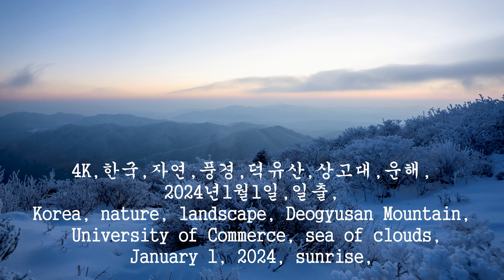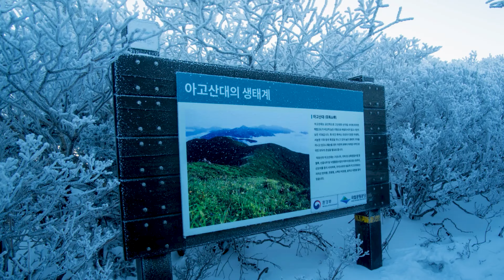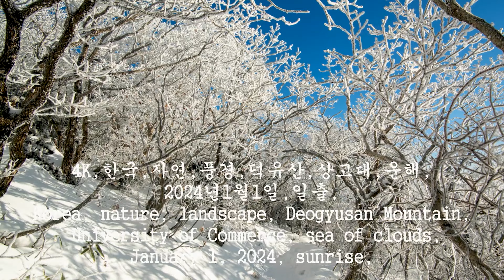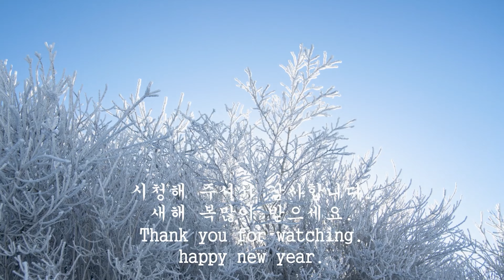4K,한국,자연,풍경,덕유산,상고대,운해,2024년1월1일,일출,Korea, nature, landscape, Deogyusan Mountain,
덕유산은 1975년 오대산과 더불어 국내 10번째 국립공원으로 지정되었으며, 전라북도 무주와 장수, 경상남도 거창과 함양군 등 2개 도, 4개 군에 걸쳐 있다. 주봉은 해발 1,614m의 향적봉으로 정상을 중심으로 백두대간의 산줄기가 뻗어 내리고 있다. 13개의 대(臺), 10여 개의 못, 20개의 폭포 등 기암절벽과 여울들이 아름다움을 뽐내는 무주구천동계곡은 그 옛날 선인들이 이름 붙인 33경으로 지금까지 관광객들에게 사랑받고 있다. 덕유산 탐방코스 가운데 대표적인 것이 남덕유와 북덕유를 잇는 종주 탐방로이다. 삼공탐방지원센터에서 시작하여 백련사에서 향적봉에 올랐다가 동엽령~무룡산~삿갓골재를 거쳐 영각사로 내려서는 이 길은 장장 26.3㎞로 14시간 이상 소요되는데, 6월 초순에는 20㎞의 능선과 등산로를 타고 펼쳐지는 철쭉 군락이 장관을 이룬다.
덕유산은 반도 남부의 한복판을 남북으로 가로지르고 있어서 자연장벽이 되어 역사적으로 신라와 백제가 각축하던 국경선이었고, 영호남을 가르는 장벽 가운데서도 가장 험한 경계선 중의 하나였다. 주위의 행정구역을 보면 이곳의 첩첩산중 위치를 충분히 이해할 수 있다. 우선 영남 쪽은 '경상도의 삼수갑산'으로 불리는 거창군이고, 호남 쪽은 첩첩산골의 대명사인 무주구천동의 고장 무주군이다. 덕유산은 지리산, 설악산에 이어 등산인들의 사랑을 받는 내륙지역의 가장 아름다운 산으로 알려져 있다. 우선 산의 북쪽 계곡인 무주구천동은 사철 관광객이 끊이지 않는 계곡으로 명성을 떨치고 있고, 장수쪽의 칠연계곡, 토옥동계곡, 무주구천동에 못지않은 거창 쪽의 월성계곡도 덕유산의 아름다운 계곡으로 명성이 높다. 그러나 최근 들어 무주리조트 스키장이 덕유산 주봉까지 올라오는 바람에 등산인구 뿐만 아니라 관광객들 까지 가세하여 훼손과 오염이 가속되는 것은 물론이고 천년이 흘러도 한결같은 모습이어야 할 경관이 변형되고 있어서 보존대책이 시급하다.

Deogyusan Mountain was designated as Korea's 10th national park along with Odaesan Mountain in 1975, and spans two provinces and four counties, including Muju and Jangsu in Jeollabuk-do and Geochang and Hamyang-gun in Gyeongsangnam-do. The main peak is Hyangjeokbong, 1,614 meters above sea level, with the Baekdudaegan mountain range extending from the peak. Muju Gucheondong Valley, which boasts the beauty of strangely shaped cliffs and rapids, including 13 ponds, 10 ponds, and 20 waterfalls, is still loved by tourists as one of the 33 scenic spots, named by ancestors in the past. Among the Deogyu Mountain exploration courses, the most representative one is the Jongju Trail connecting Namdeokyu and Bukdeokyu. Starting from the Samgong Exploration Support Center, climbing to Hyangjeokbong Peak from Baekryunsa Temple, and passing through Dongyeopryeong~Muryongsan~Satgatgoljae and then down to Yeonggaksa Temple, this route is 26.3km long and takes over 14 hours. In early June, it stretches along a 20km ridge and hiking trail. The azalea colony is spectacular.
Deogyusan Mountain crosses the middle of the southern peninsula from north to south, forming a natural barrier that was historically the border line where Silla and Baekje competed, and was one of the most difficult borders among the walls dividing Yeongnam and Honam. Looking at the surrounding administrative districts, you can fully understand the location of this place among the mountains. First of all, the Yeongnam side is Geochang-gun, known as ‘Samsugapsan Mountain of Gyeongsang-do’, and the Honam side is Muju-gun, the home of Muju Gucheon-dong, a synonym for Cheopcheop Mountain Valley. Deogyusan Mountain is known as the most beautiful mountain in the inland region, following Jirisan Mountain and Seoraksan Mountain, and is loved by mountain climbers. First of all, Muju Gucheon-dong, the northern valley of the mountain, is renowned as a valley with a constant flow of tourists throughout the year, and Wolseong Valley on the Geochang side, which is as good as Chilyeon Valley, Took-dong Valley, and Muju Gucheon-dong on the Jangsu side, is also famous as a beautiful valley on Deogyusan Mountain. . However, recently, as the Muju Resort Ski Resort has moved up to the main peak of Deogyusan Mountain, not only the mountaineering population but also tourists have joined in, which is not only accelerating damage and pollution, but also deforming the landscape, which should remain consistent for a thousand years, so conservation measures are urgently needed.